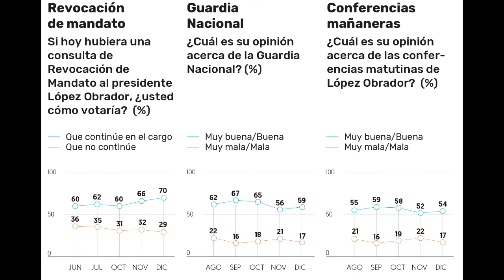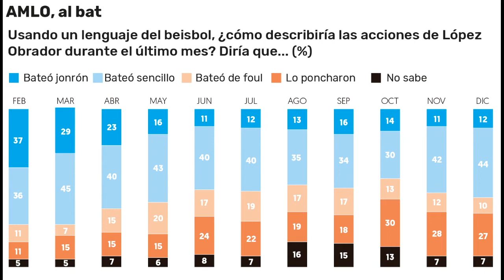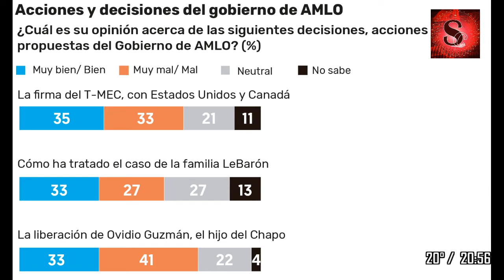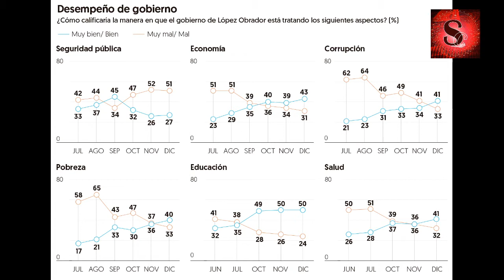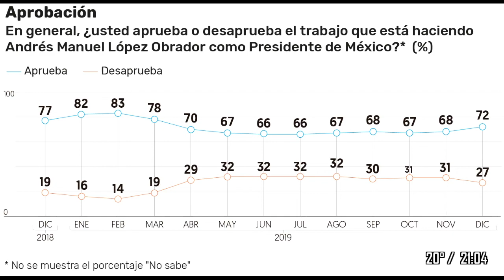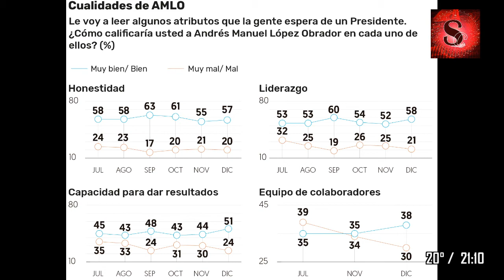2020 Definitorio para México - Programa Crítica Sin Censura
Programa Crítica Sin Censura

TEMA: - 2020: Definitorio para México

Conduncen: Oscar R. Castañeda Montemayor y Mauricio Fernández Díaz
Transmitido vía Facebook Sentido Común